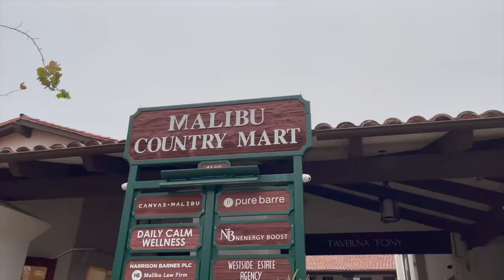Una casa española en Los Angeles *House Tour*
¡Hola a todos! Hoy os traigo un nuevo vlog con house tour incluido! Y no uno, ni dos, TRES HOUSE TOUR en Los Angeles!!! Aunque tengo que reconocer que estoy enamorada de esta casa española totalmente renovada con casa de invitados y un gazebo... aunque tiene un lado muy negativo... ¿qué opináis? :(

Programa de edición de video: Final Cut Pro X
Cámara: Canon M6 MARK II